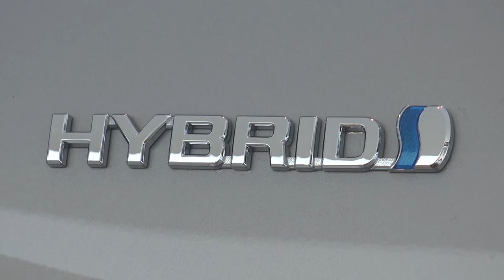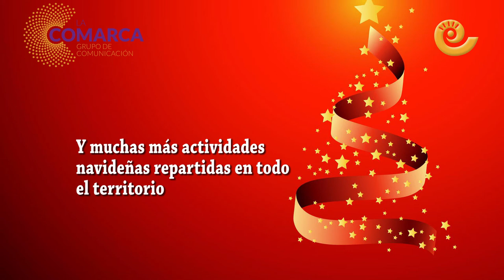Agenda cultural fin de semana 24 y 25 de diciembre 2016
Agenda cultural para el fin de semana de Navidad. Fechas para estar con amigos y sobre todo con familiares y por eso los conciertos de Navidad son un lugar de encuentro. Desde el grupo de comunicación La COMARCA os deseamos felices fiestas a todos.